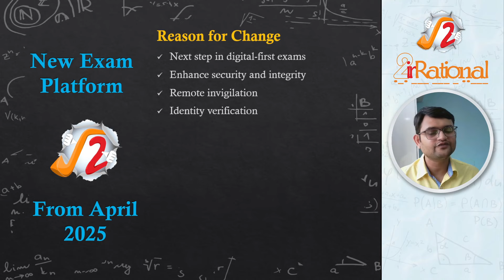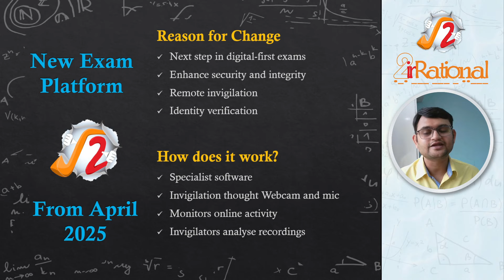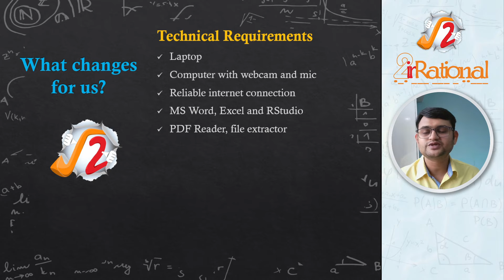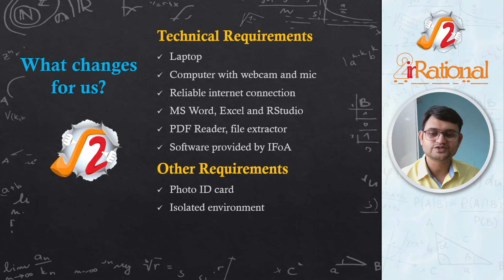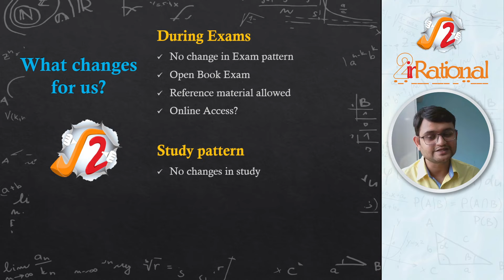IFoA Exam Changes from 2025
IFoA institute has announced changes in the exams conducted from April 2025.

What is Plagiarism? | IFoA Examinations